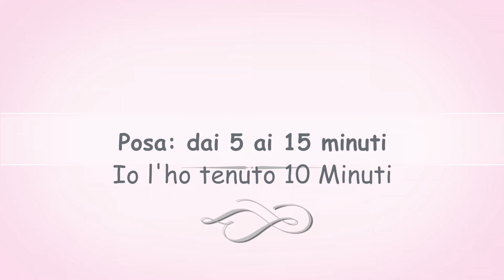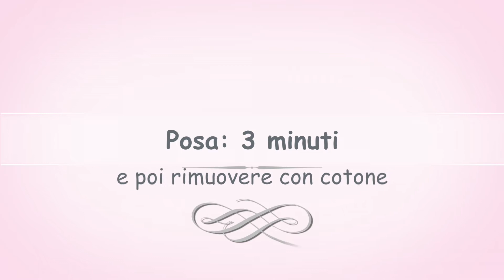Tutorial Applicazione Permanente Ciglia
Niente piegaciglia per 3 mesi con questo pratico ed economicissimo Kit per la Permanente per Ciglia!

Spero che questo video beauty vi piaccia e vi possa essere utile!
Ciaooo

Kit Permanente per Ciglia:

Bigodini per Permanente Ciglia: